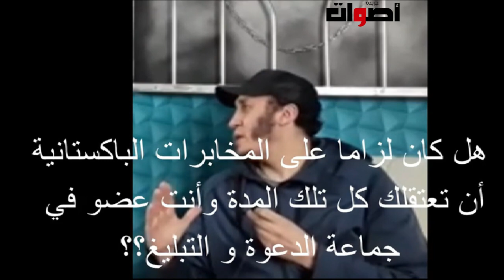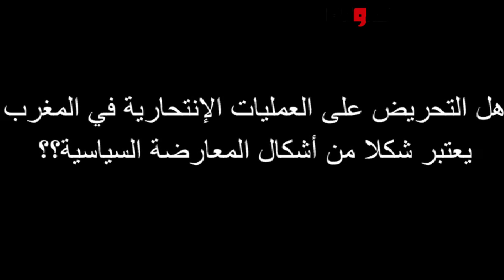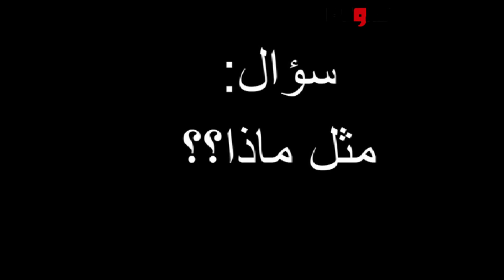شاهد كيف يحرض الإرهابي محمد حاجب الهارب إلى ألمانيا على العنف والقتل و الانتحار........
2. اضغط على الجرس (🔔) بجانب زر الاشتراك
3. شارك مقاطع الفيديو  مع أصدقائك وعائلتك
يشرفنا اشتراكك بالقناة